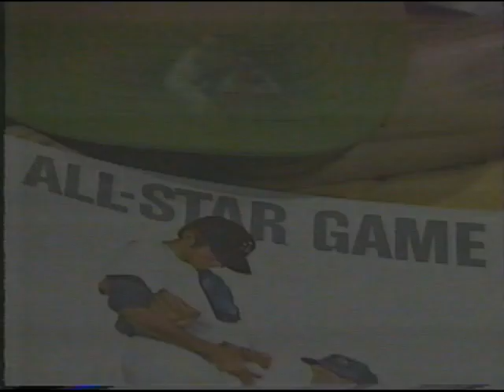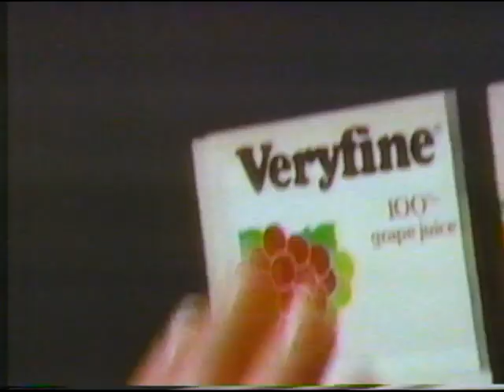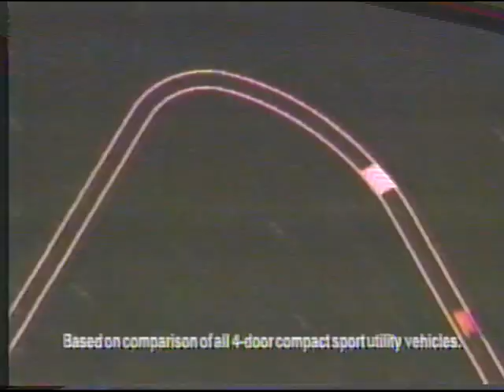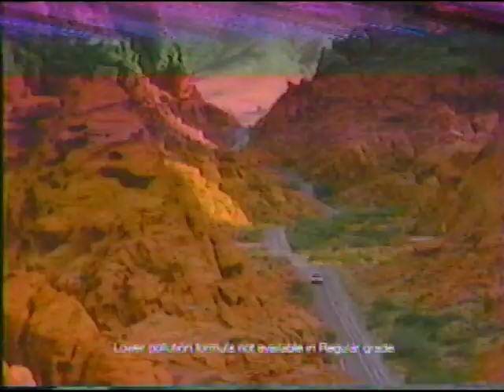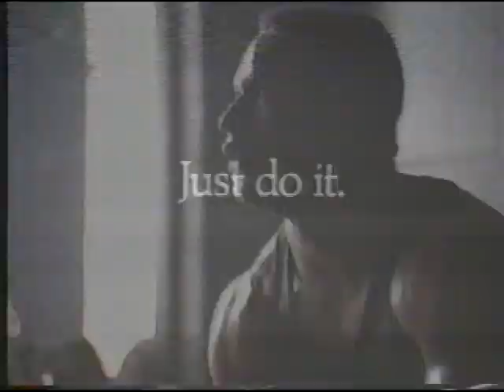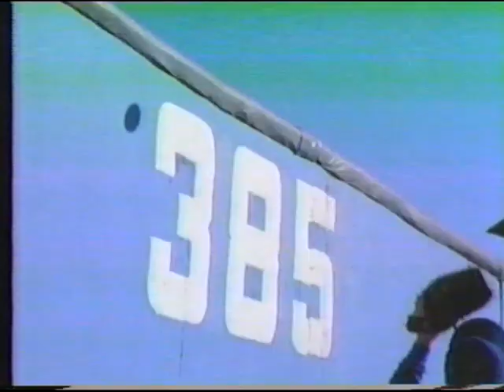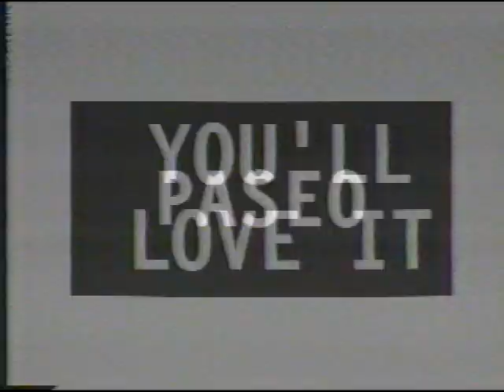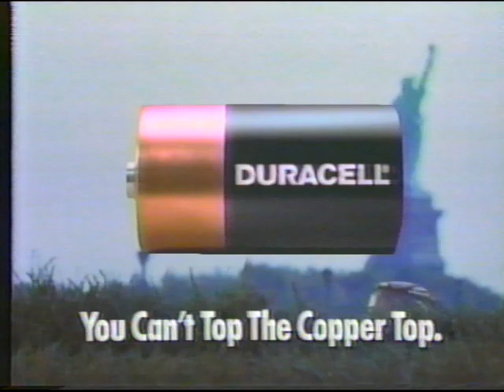1991: All-Star Game - July 9, 1991 from SkyDome, Toronto